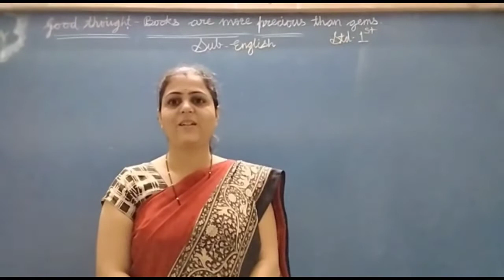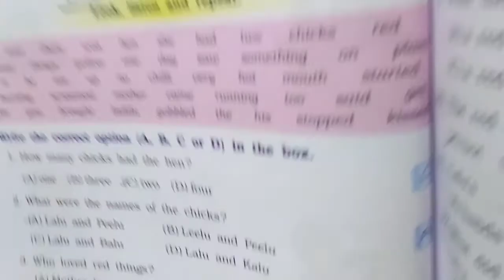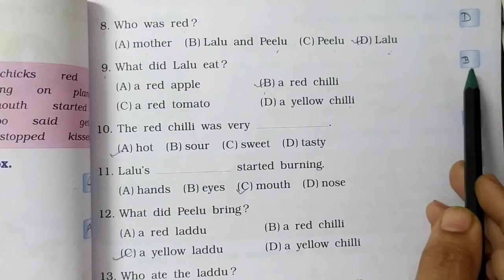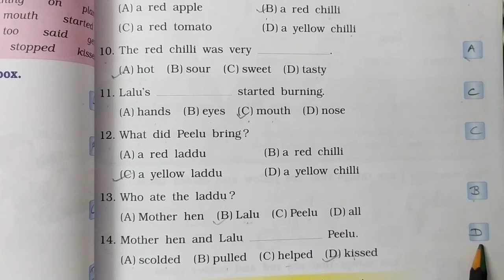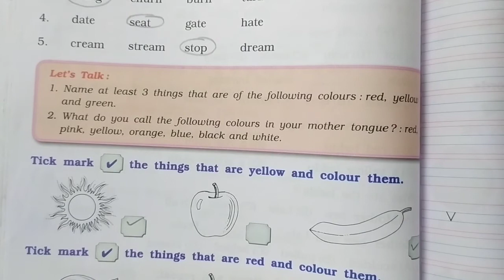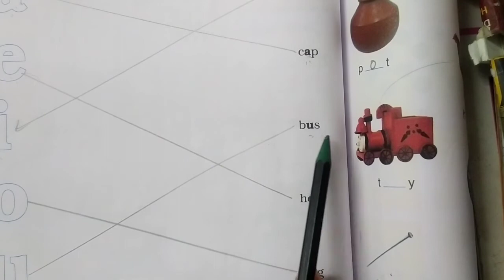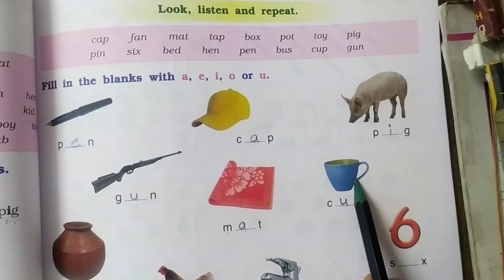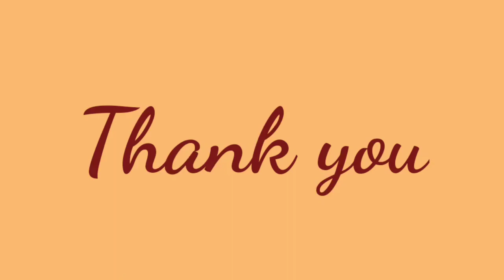Std-1/Sub-English/Ch-6 Lalu and Peelu Workbook